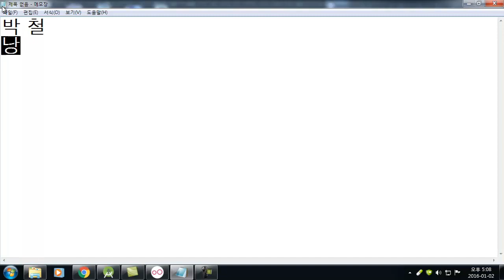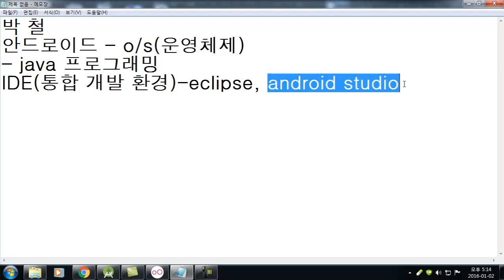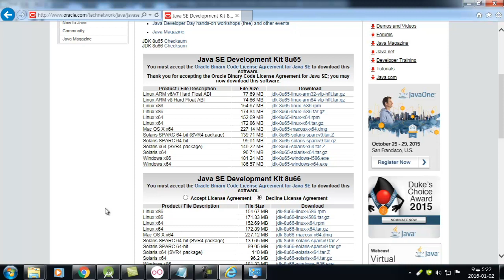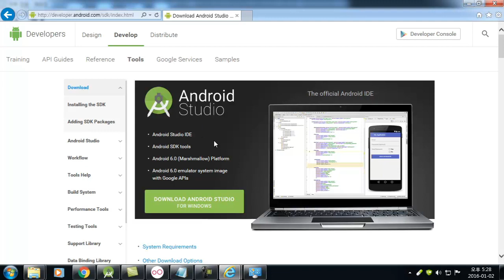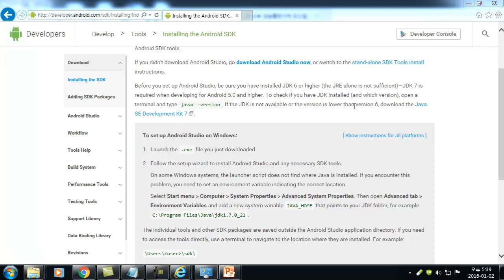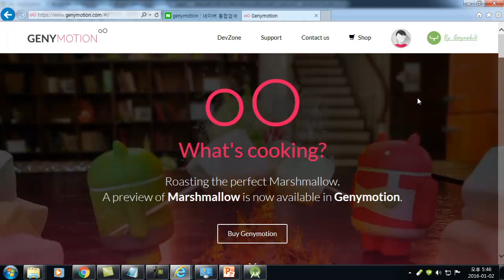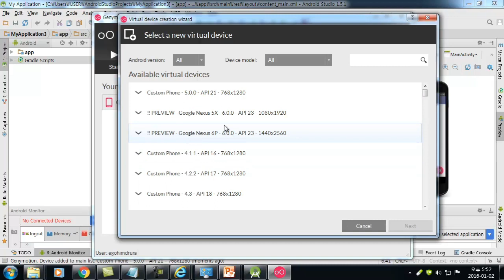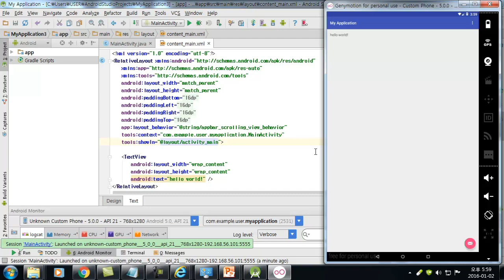[HD]Android Studio (안드로이드 스튜디오) 기초 익히기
학습난이도
초

학습대상
- Android Studio (안드로이드 스튜디오) 기초를 처음 접하시는 분들

학습방법
본 강의는 Android Studio (안드로이드 스튜디오) 를 학습하기 위한 기초 강의입니다.

강의특징
-Android Studio (안드로이드 스튜디오)를 수행하는데 있어 필요한 핵심적인 내용들을 강조하여 프로그램을 마스터하는데 도움이 됩니다.
- 이해하기 쉬운 선생님의 설명으로, 수강생들은 Android Studio (안드로이드 스튜디오) 에 흥미를 가지고 즐겁게 수업에 임할 수 있습니다.